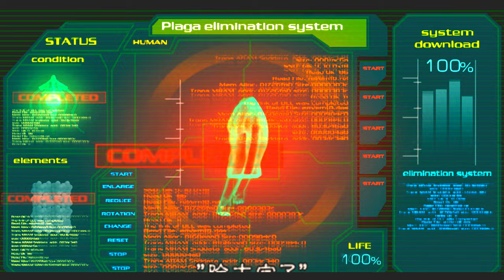バイオ史上最高のエロシーンを見逃すな！PART36【バイオハザード4】